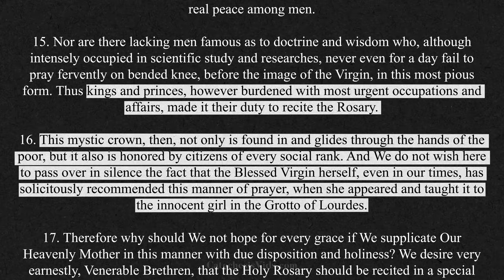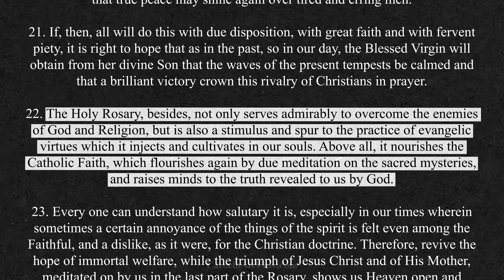Why does the Catholic Church like the rosary so much?